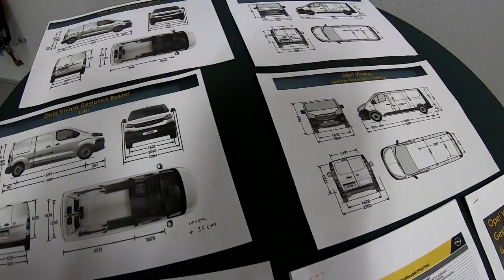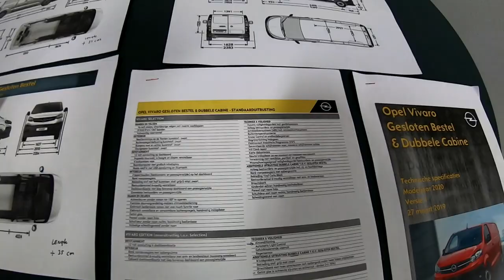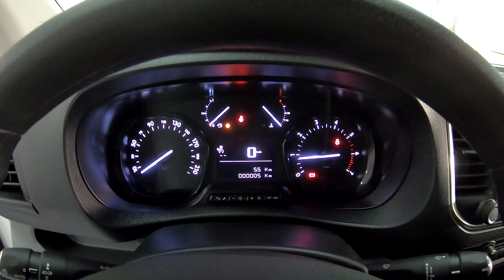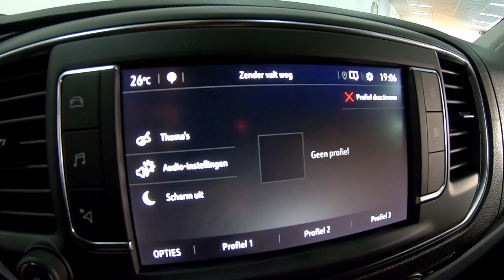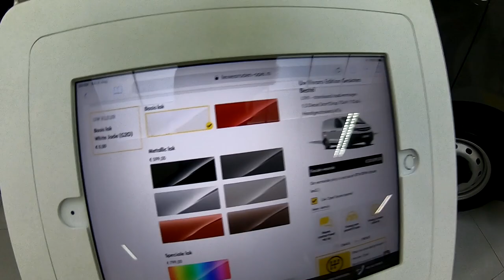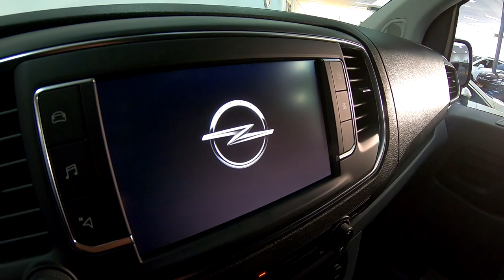Review Opel Vivaro 2019 - Uitleg video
Bekijk alles over de nieuwe Opel Vivaro in deze live opgenomen video. Welke uitvoeringen zijn er? Welke motoren zijn er leverbaar en hoe werkt het navigatie systeem (Multimedia Navi Pro). Wil je meer video's zien van ons? Elke week plaatsen we een video over uitleg van een Opel systeem of Opel model.

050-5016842